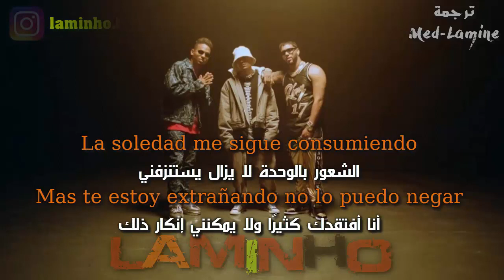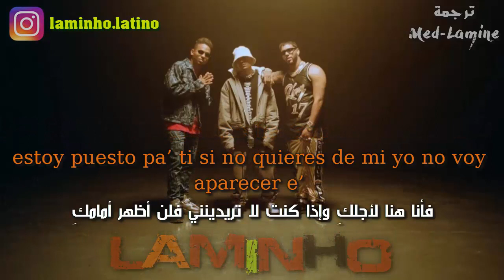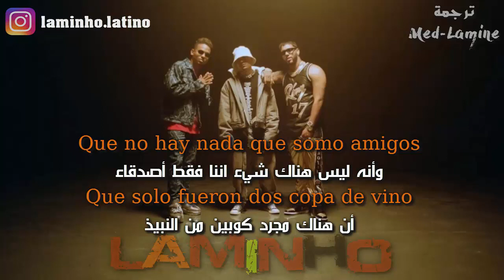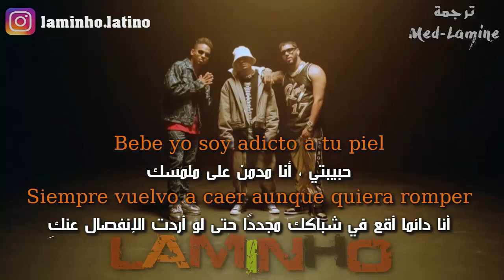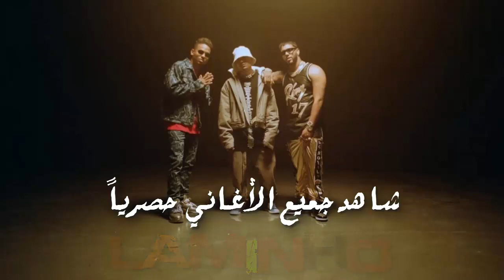Tainy ft. Anuel AA & Ozuna – Adicto مترجمة عربي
L    A    M    I    N     H    O

By - LAMINHO

Tainy, Anuel AA, Ozuna - Adicto (Official Video) مترجمة
Tainy, Anuel AA, Ozuna - Adicto (Lyrics Video) مترجمة
Tainy, Anuel AA, Ozuna - Adicto مترجمة
Tainy ft. Anuel AA & Ozuna - Adicto مترجمة
Anuel AA & Ozuna - Adicto مترجمة
Anuel AA ft. Ozuna - Adicto مترجمة

LYRICS:

Han pasado varios días y estoy enfermo de ti
Dime que me hiciste mal
De mi memoria yo no te puedo borrar
Dios me va a castigar le prometí te iba a olvidar

No hay porque seguir mintiendo
El tiempo eta’ corriendo y no se puede parar (no se puede parar)
La soledad me sigue consumiendo
Mas te estoy extrañando no lo puedo negar

Bebe yo soy adicto a tu piel
Siempre vuelvo a caer aunque quiera romper
Este vicio de ti que me hace mal y a veces me hace bien
Dime que vas hacer e’-e’ estoy puesto pa’ ti si no quieres de mi yo no voy aparecer e’
Yo trato de explicarte y tu no quieres entender e’

Siempre vuelvo a caer aunque quiera romper (romper)
Este vicio de ti que me hace mal y ay veces me hace bien
Dime que vas hacer e’-er’ estoy puesto pa’ ti si no quieres de mi yo no voy aparece e’-er’
Yo trato de explicarte y tu no quieres entender e’-e’ (mamasita)

Toy adicto no te dejo en visto
Mamita rica cuando te desvisto
Un usuario yo te necesito
Lo que yo hago contigo ya es instinto
Tengo otro amanecer e’-e’
Viendo la noche desaparecer e’-e’
Y yo no se si tu eres infiel pero contigo quiero hacer
lo que hicimos aquella vez e’-e’

Dime que vas hacer e’-e’ estoy puesto pa’ ti si no quieres de mi yo no voy aparece e’-e’ (Oa-Oa)
Yo trato de explicarte y tu no quieres entender e’-e’ (ozuna)

Soy adicto a tu parte
Me siento un brujo que no puedo olvidarte (olvidarte)
Cada vez que te veo difícil de esquivarte (Oh’-Oh’)
Y después te toy llamando con ganas de darte
Y es que (bebe)
Quiero comerte bebe tu sabes ya son las tres
Que tal si nos vamos pa’ mi casa Y es que es (es)
Si es temprano nos pegamos a la pared (a la pared)
Si tu mamá te llama la lambo contestále
Y dile que tu estas conmigo (conmigo)
Que no hay nada que somo amigos (amigos)
Que solo fueron dos copa de vino (oh’-oh’ oh’-oh’)
Que los party dan pa el vestido de valentino es algo divino

Ese vicio de ti que me hace mal y ay veces me hace bien
Yo trato de explicarte y tu no quieres entender e’-e’

Bebesitaaa
bebe
Bebesitaaa
U-a’
Mera dime Tainy
Los reyes de los billboard oíste bebe (O’ o’ o’)
Anuel prrr
Ozuna (ozuna)
U-a’ u-a’

Bebe yo soy adicto a tu piel (piel U-a’)
Yo trato de explicarte e’